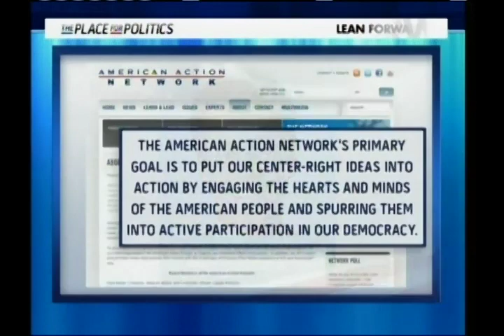Fake Grassroots Right-Wing Think Tank (Con Job)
The right-wing think tank American Action Network's fake grassroots cover is exposed by MSNBC host Cenk Uygur.